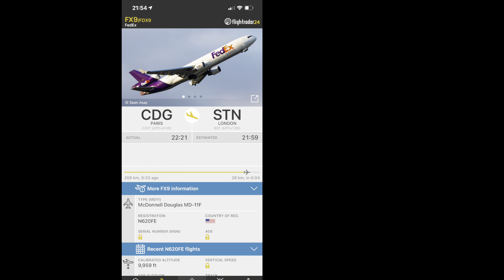STN bound Fedex MD11 [N620FE] flying nearby during the dark hours of the evening